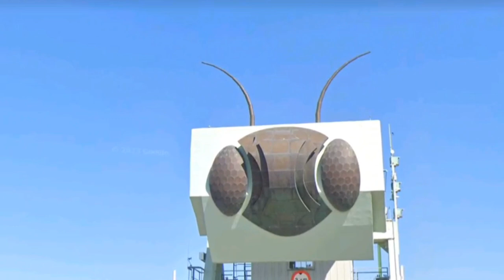Grasshopper Bridge. Its really cool.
In this video, I take you on a journey to the stunning Grasshopper Bridge. Join me as I explore this hidden gem and share my experience with you. The intricate design of the bridge is truly mesmerizing, and the surrounding nature is breathtaking. Come along and discover the beauty of Grasshopper Bridge with me!